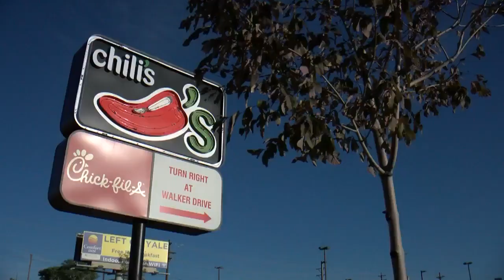Local restaurant manager moonlights as popular wrestler